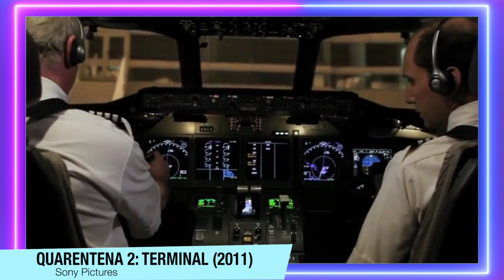Quarentena 2: Terminal | UM FILME DE ZUMBI BREGA & EFICAZ no HBOMax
Quarentena 2: Terminal é um FILME DE ZUMBI BREGA & EFICAZ e está disponível no HBOMax, e eu fiz um vídeo com spoilers falando desse filme.

Sinopse:Os passageiros de um avião de Los Angeles estão em perigo quando um homem fica doente e um vírus que transforma as pessoas em monstros sanguinários foi desencadeado.